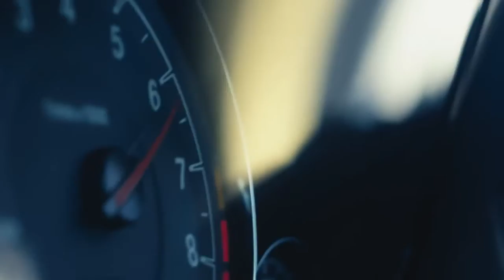Ultimate Racetrack -BMW